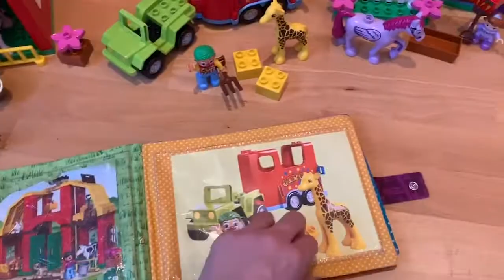Duplo bauen nach den gesammelten Anleitungen im Stoffbilderbuch (Eine Spielidee von shesmile)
Auf die Steine, fertig, los!

Gesten war es also mal wieder soweit. Wir haben alle Steine ausgekippt und nach den Anleitungen in unserem Bilderbuch losgebaut. Ein Thema nach dem anderen. Und wir haben tatsächlich noch alle Steine! Ein paar mussten wir im Kinderzimmer, Spielküche und Co. suchen, aber wir haben wirklich alle gefunden! Tschakka!

Zeitweise war das Duplo-Schaf und das Duplo-Schwein in der Subwooferbox neben dem Fernseher eingesperrt. Aber auch die haben wir dank Superdad mit Werkzeugkoffer wieder befreien können ;-)

Die Nähanleitung und Schnittmuster gestaltet als PDF-E-Book für ein Bilderbuch oder Fotobuch aus Stoff mit 10 Seiten die du nach deinen Wünschen gestalten kannst gibt es hier in meinem shesmile-Shop